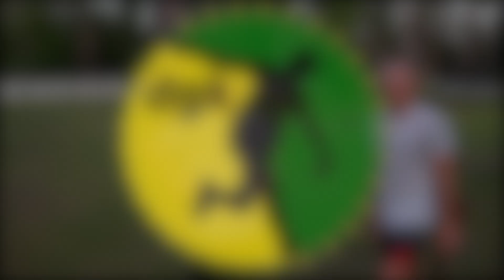LOCKDOWN CHALLENGE 735c, DISC VS GUN!!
Ok I know we're all bored stuck at home, so when I was in Orlando last week I had to get a challenge in at my Aunt's house - a 22 rifle vs a hand full of Zones, who can knock the most cans off from 50'?!?